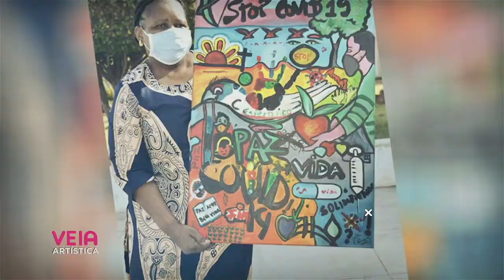VEIA ARTISTICA LIDIA MATHE